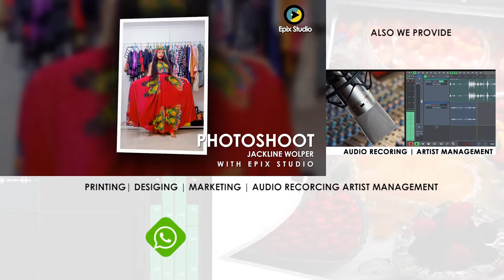BEHIND THE SCENE JACKLINE WOLPER | (the end)